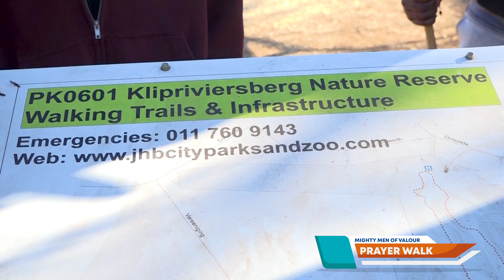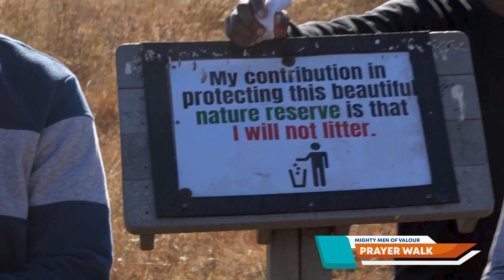THE MIGHTY MEN OF VALOUR PRAYER WALK EP03 AUGUST 2024